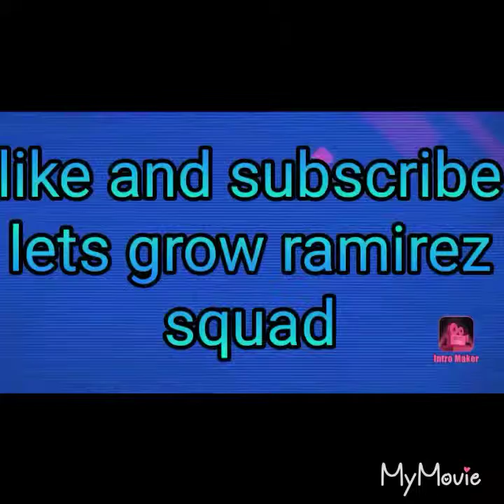Daily vlogs and games